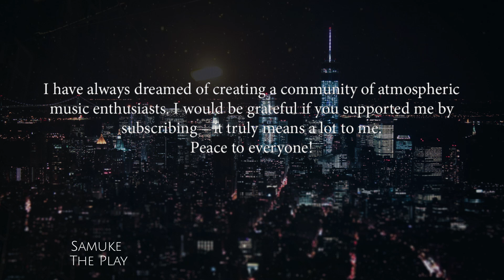Samuke - The Play